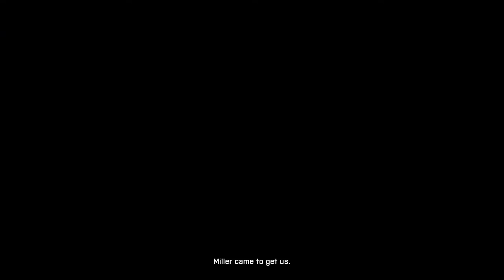Battlefield 3 kommentáros végigjátszás w/Süti 15. Rész